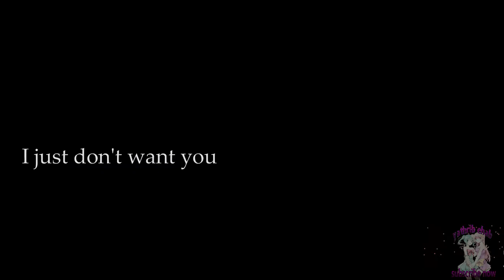boruto ino x sai amv sleep lyrics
► Watch in HD ! ►Song: sleep
►anime: boruto
►Genre:

( lyrics )
You wake up to me
Good morning to you
Did you get enough sleep?
Is there anything I can do?
Like cook you breakfast or hold you a little longer
Close your eyes girl once more
I'll wake you in an hour
No need to worry everything is just fine
I see a world of dreams, behind those eyes
So just get comfy, the rest is all yours
I'm here if you want me, don't you worry

[Chorus]
You're the one I want, you're the one I need
I won't mislead ya, I'll treat you like a queen
Come a little closer, I'll show you what I mean
Stay a little longer, stay here with me

I can't get out of bed, but it's okay
Seems like I'm on cloud nine, a beautiful day
You have your arms around me then you start to kiss
There ain't no replacing this
I'll hold you tight, I'll hold you close
Tell you what I like, bout you the most
You make it worth my time
You make it worth the stay
[Chorus]

Girl I've got a confession to make
Of all the crazy things I've done
This has been the, the hardest thing for me to keep
To myself, cause what I do before it starts my day
Keep you to myself
Tell me your dreams, what do you see?
I just don't want you to leave